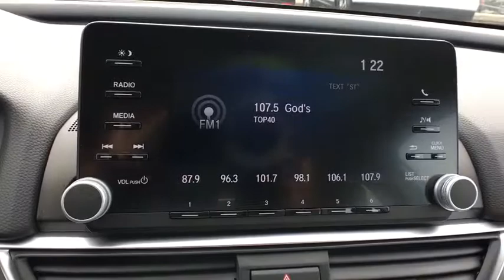2018 Honda Accord Sedan Aurora, Denver, Highland Ranch, Parker, Centennial, CO 39965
Platinum White Pearl New 2018 Honda Accord Sedan available in Aurora, Colorado at
2018 Honda Accord Sedan LX - Stock#: 39965 - VIN#: 1HGCV1F10JA136128

Delivers 38 Highway MPG and 30 City MPG! This Honda Accord Sedan delivers a Intercooled Turbo Regular Unleaded I-4 1.5 L/91 engine powering this Variable transmission. Wheels: 17 Silver-Painted Alloy, VSA Electronic Stability Control (ESC), Valet Function.* This Honda Accord Sedan Features the Following Options *Trunk Rear Cargo Access, Trip Computer, Transmission: Continuously Variable, Tires: 225/50R17 AS, Systems Monitor, Strut Front Suspension w/Coil Springs, Steel Spare Wheel, Speed Sensitive Variable Intermittent Wipers, Single Stainless Steel Exhaust, Side Impact Beams.* Stop By Today *Come in for a quick visit at Mile High Honda, 2777 S Havana St, Aurora, CO 80014 to claim your Honda Accord Sedan!